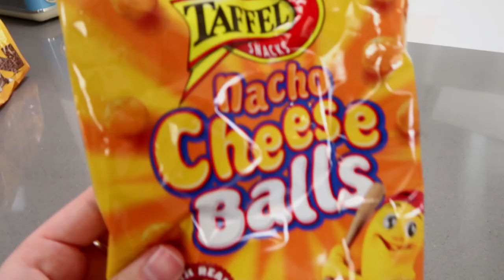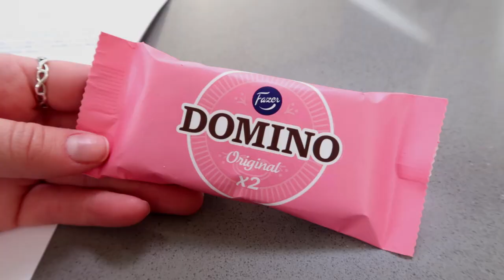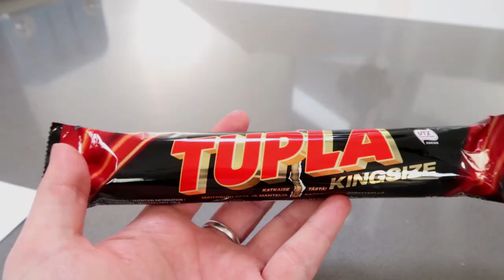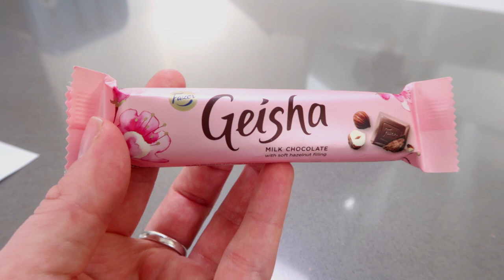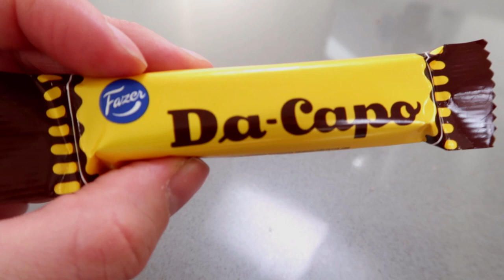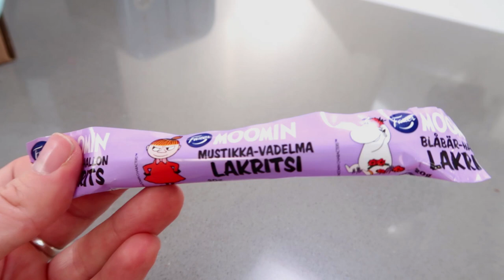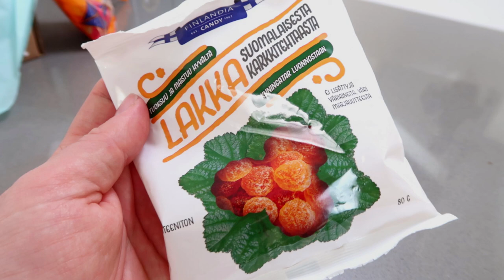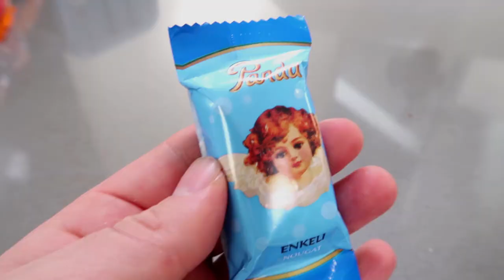Trying Amazing Snacks from Finland - This With Them